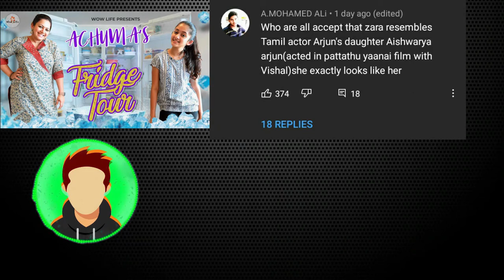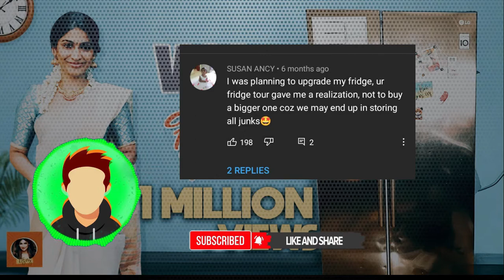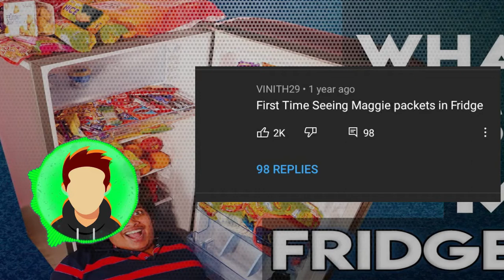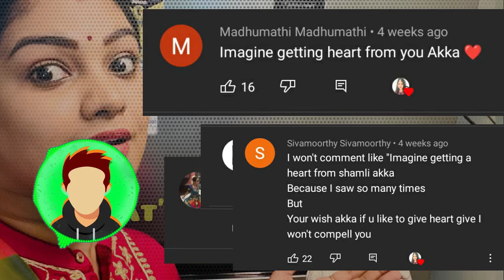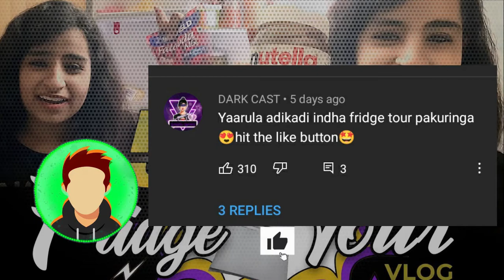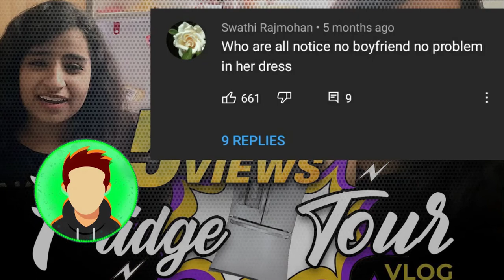Fridge Tour of Tamil Celebrities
This video contains of Wow Life , Gayatri Jayaraman ,Irfan's view, Sivaangi Krishnakumar, wow life bathroom tour had came i think so of their fridge tour

About TherinthukolTamizha: This channel is for the people who know Tamil language. This channel is about interesting facts, unexplained & unsolved mysteries, mystery of the world, top 10 videos, top 5 videos, new inventions, new gadgets, amazing facts, mystery videos videos in our own language (Tamil) this is going to change to a different level one day